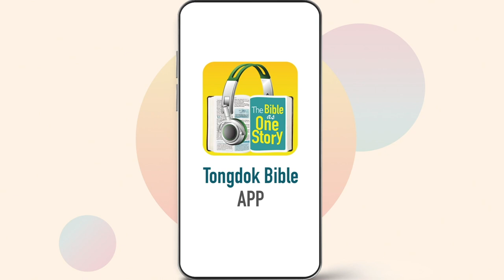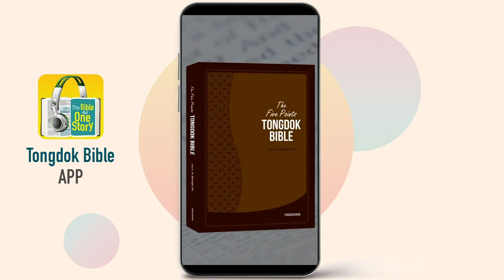Tongdok Bible | Day 109 | 2Samuel 18~20 | The story of coup d’etat 3 –Inner Coup | Dr.Byoungho Zoh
The story of coup d’etat 3 –Inner Coup
Absalom's rebellion ended up failing and David returned to the palace and tried to sort out the situation. However, the emotional chasm existing among the nation was not easy to mend.